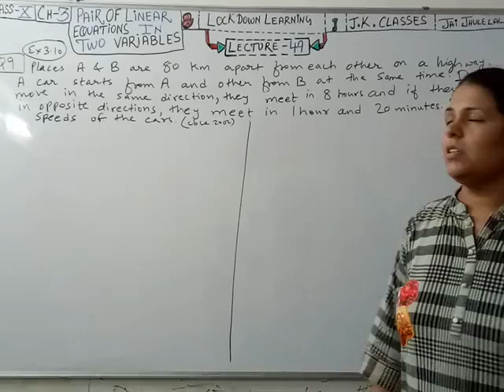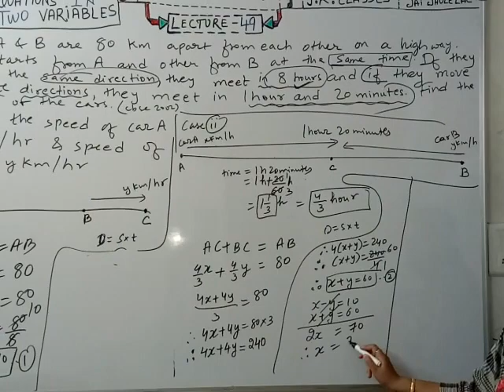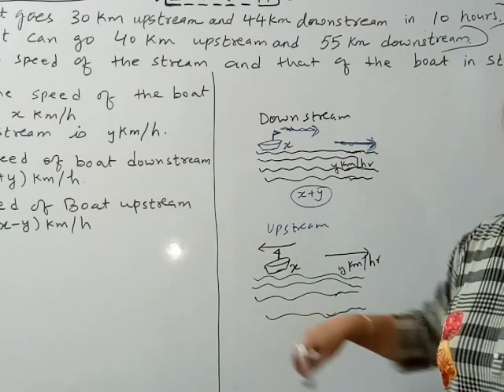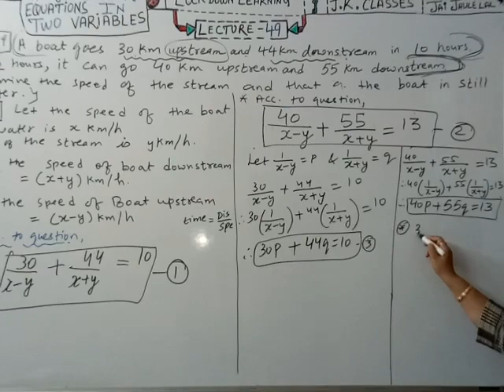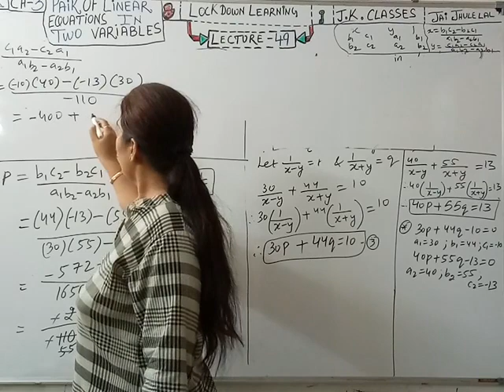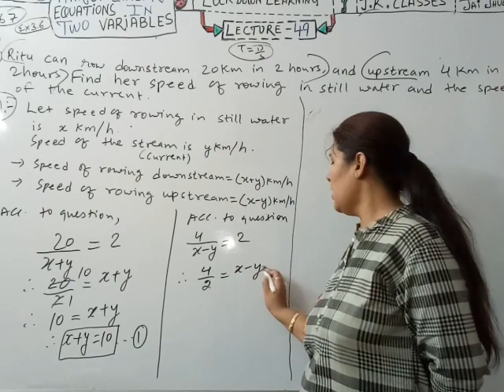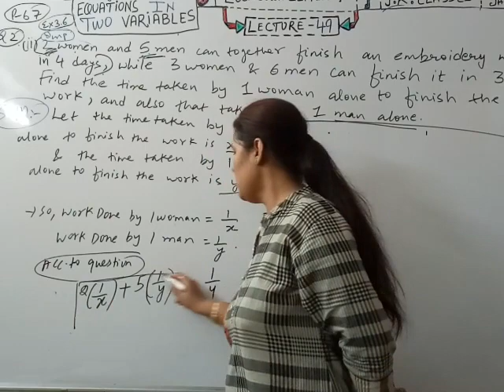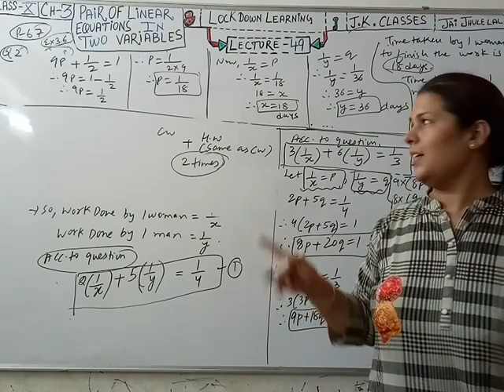Lock down learning